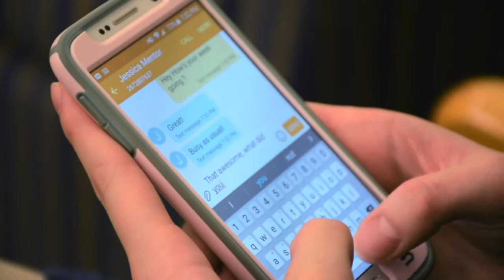Cabrini's Cavaliers Care Program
LOQation News looks to cover stories that matter.
For first generation students, college can be a very challenging time. It can feel like there's no help around. The Cavaliers Care Program is out to change that and give students as much help as possible during their college experience.